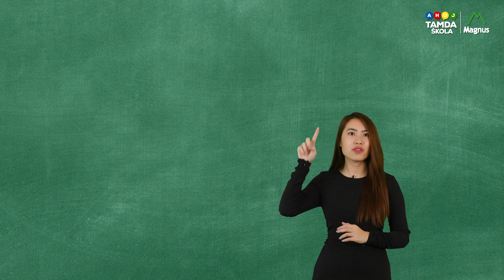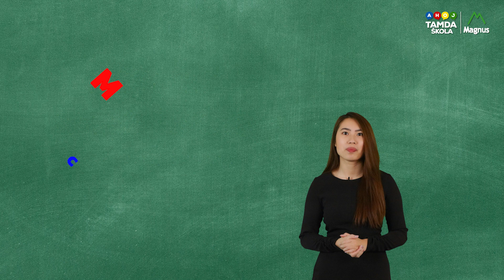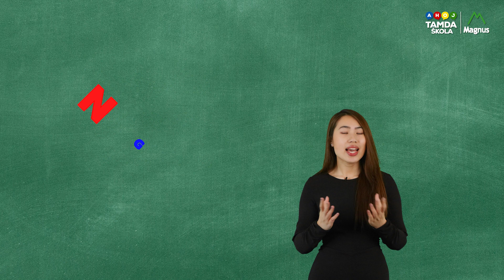HỌC TIẾNG SÉC – Bài 108 | Phần 2: Město - Thành phố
Ahoj všichni! Các bạn đã bao giờ bối rối khi đi đường trong thành phố chưa? Nếu trả lời là có thì sau khi xem buổi học ngày hôm nay các bạn sẽ biết nói các địa điểm quan trọng và sử dùng cách 6 luôn! 😊🤝
Hãy đừng quên theo dõi Tamda Škola để nhận ngay thông báo mỗi khi có video mới nhất nhé! 😘
Tầng 1 nhà 7 tầng, TTTM Sapa